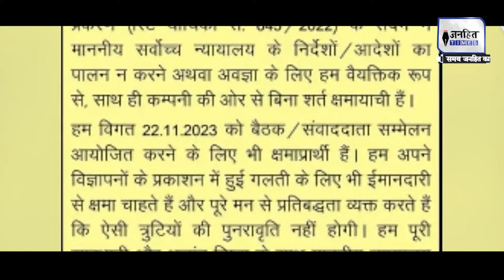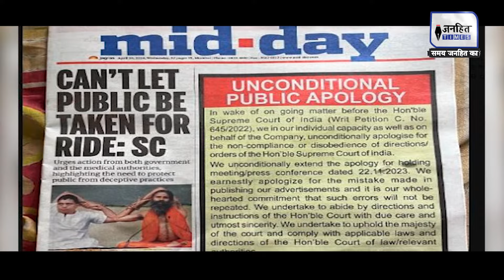Baba Ramdev के Patanjali Trust ने Public से मांगी माफी, Supreme Court में सुनवाई | JANHITTIMES